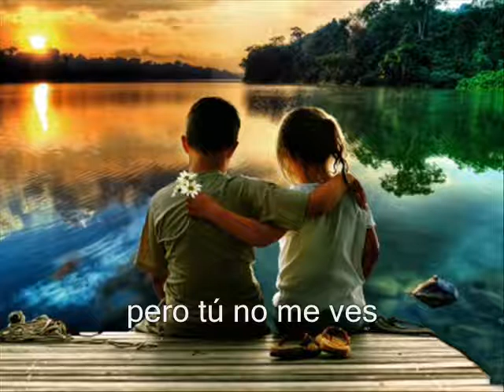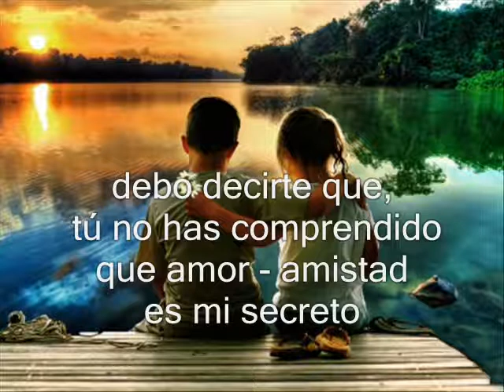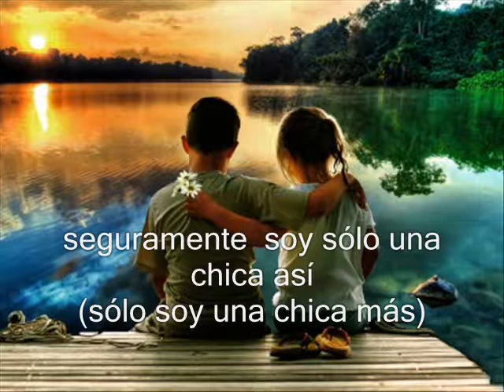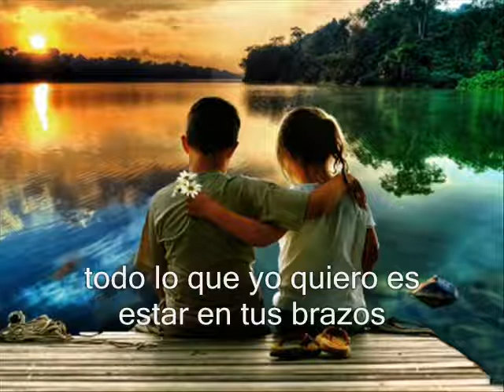Moi je t'aime et ça ne changera pas - Sub español